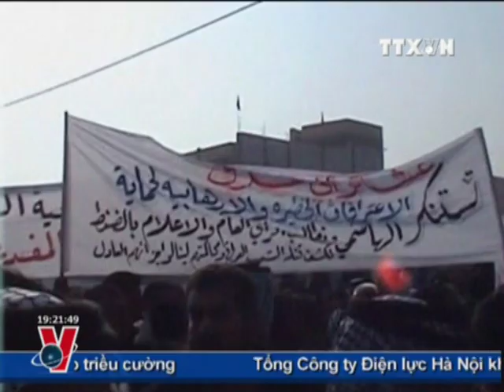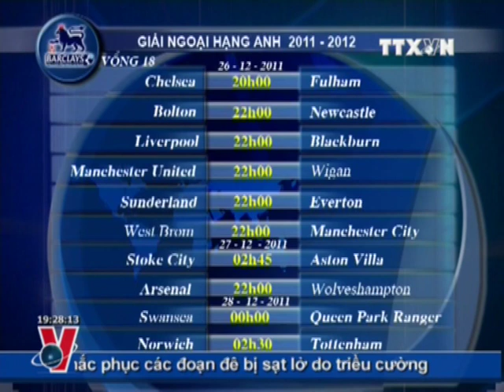Đám tang Kim Jong Il - North Korean Mourners in Kim Jong Il's Funeral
Người dân Triều Tiên khóc thương trong đám tang Kim Jong Il
North Korean Mourners in Kim Jong Il's Funeral